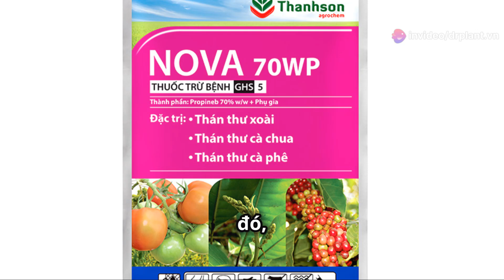METHINK 25EC Đặc trị sâu phao, nhện gié -hotline:0919817033-nchuyvn.com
METHINK 25EC   Đặc trị sâu phao, nhện gié
Quinalphos …….. 250g/lít;
Phụ gia
METHINK 1
CÔNG DỤNG:
RỆP SÁP TRÊN CÀ PHÊ
SÂU PHAO TRÊN LÚA
METHINK 25EC – Là thuốc có tác động lưu dẫn, thầm sâu, tiếp xúc nhanh và hiệu lực kéo dài
Thuốc có hiệu quả trên những loại sâu hại khác
METHINK 2

HƯỚNG DẪN SỬ DỤNG:
Cây trồng Sâu hại Liều lượng
Lúa Sâu phao 1.0 – 1.25 lít/ ha
Pha 100 – 125ml/bình 25 lít
Nhện gié 1.6 lít/ ha
Cà phê Rệp sáp 0.31 – 0.38%
Pha 300 – 380ml/100 lít nước hoặc 75ml/bình 25 lít
Phun ướt đều cây trồng khi rệp xuất hiện